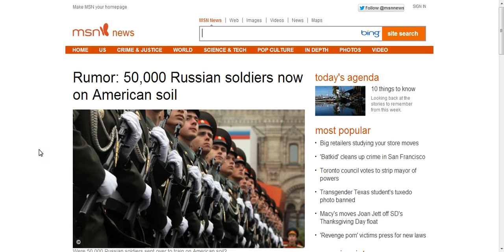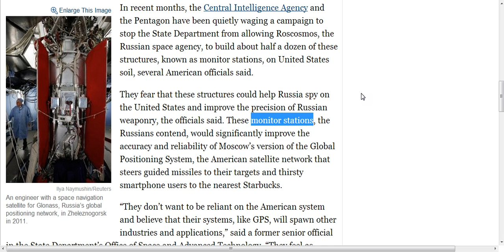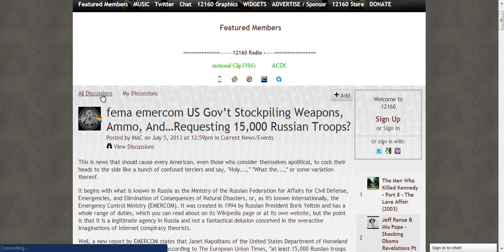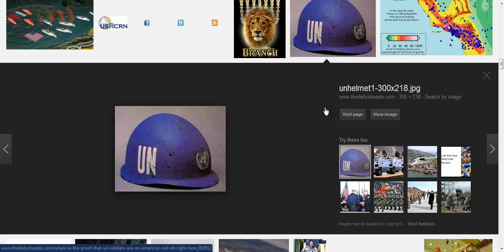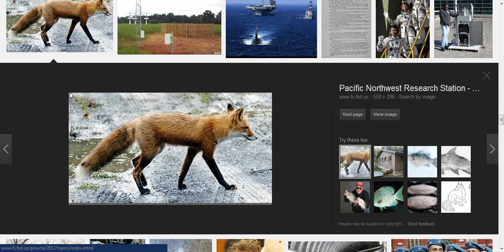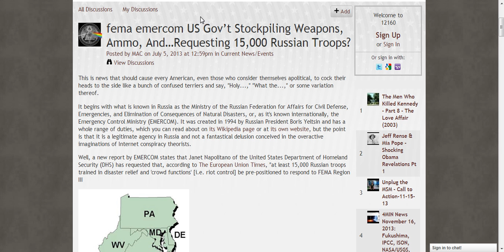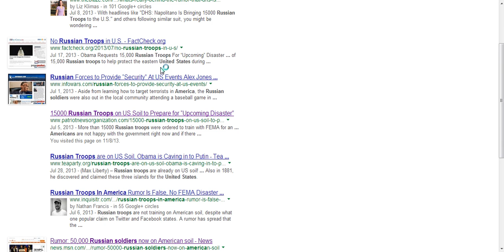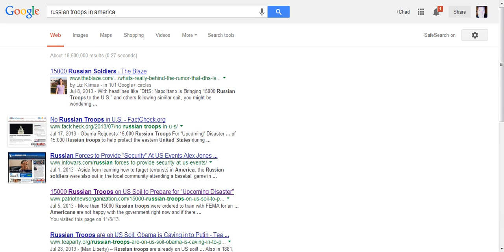ALERT!!! STAGE SET,RUSSIAN MONITORING STATIONS ON US SOIL.PATSY IN PLACE?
CIA CONCERNED,They fear that these structures could help Russia spy on the United States and improve the precision of Russian weaponry,Yet Russia needs their GPS systems to work for them to be effective in helping FEMA in disaster relleife.Just what did they expect to happen.The fox is in the hen house,the wolf is in the flock.Lets not forget China and UN troops.NYTimes.com 12160 EU Times MSN NEWS. ATTRIBUTIONS GIVEN HERE, FEMA,DHS,US. Tyranny,control,terrorist.Fire arm grab,civil unrest,Hell breaks loose.